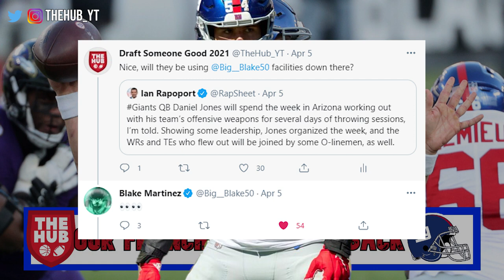Daniel Jones takes offense to workout in Arizona | Continues to be a leader